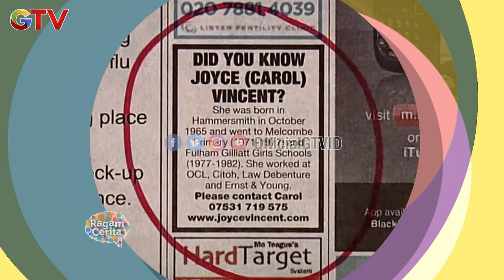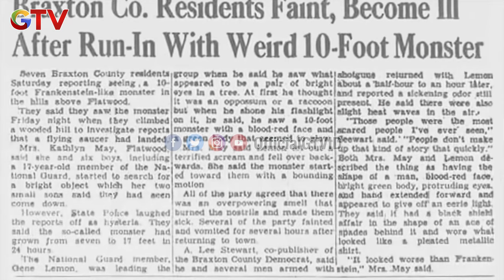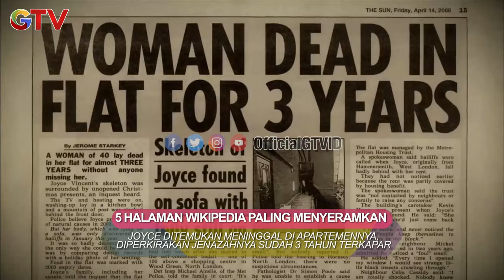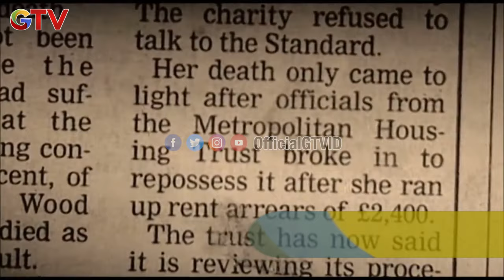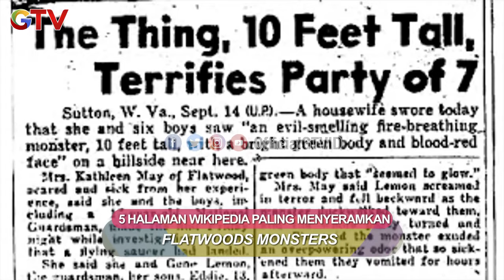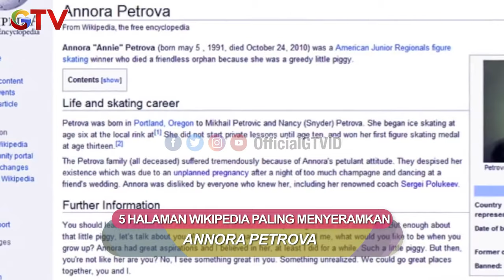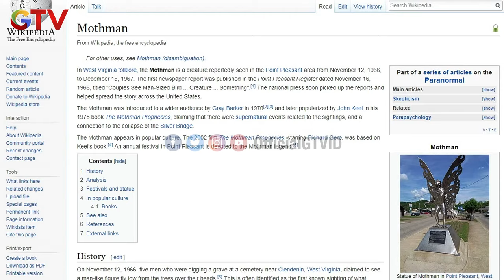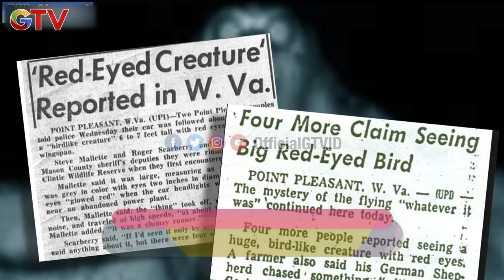Teror Sosok Manusia Bemata Hitam Berwajah Pucat Yang Meresahkan Warga | Ragam Cerita | Eps.36 (1/4)